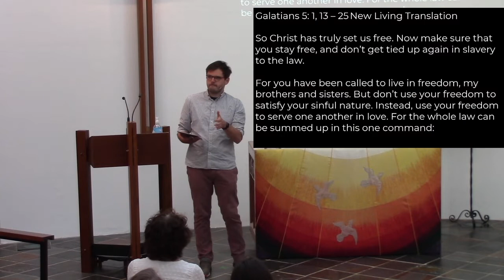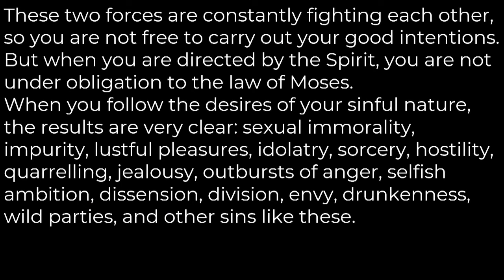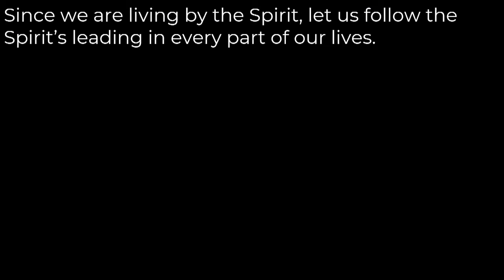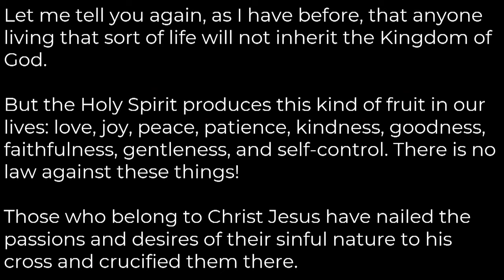Sermon 26 June 2022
David Stout preaches on Galatians 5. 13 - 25